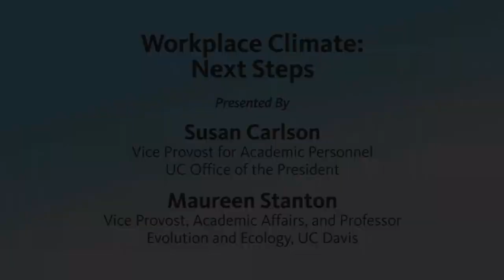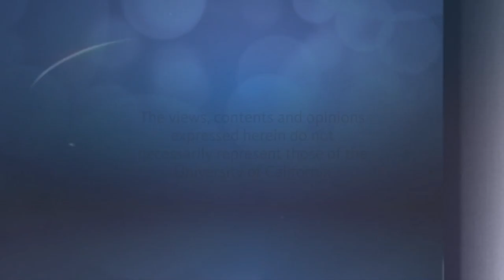Next Steps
Moderators Susan Carlson and Maureen Stanton wrap up the roundtable and share their thoughts on moving forward in workplace climate assessment and improvement. Recorded on 04/23/2014. Series: "UC ADVANCE PAID" [Education] [Show ID: 28833]